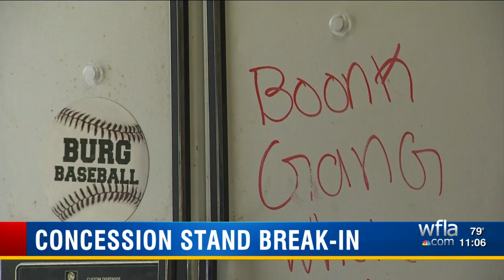Thieves steal from 'Burg' baseball league in St. Petersburg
Organizers of the Burg youth baseball league in St. Petersburg are crying foul ball after thieves broke into their concession stand.